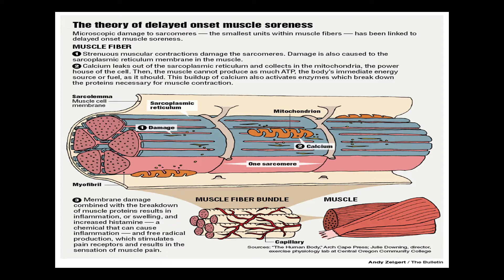Delayed Onset Muscle Soreness (DOMS) - The Science Of Sore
EndurElite Chief Endurance Officer Matt Mosman discusses delayed onset muscle soreness (DOMS), what causes it, and how runners, cyclists, OCR, and other endurance athletes can prevent it from happening to them.